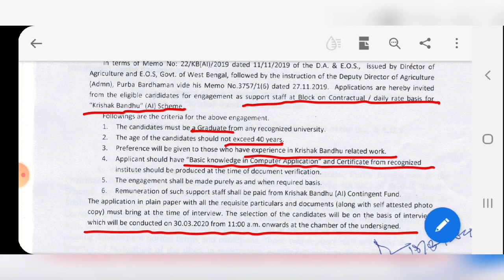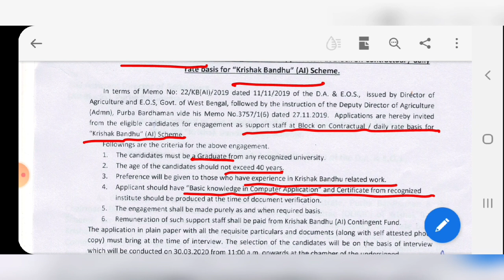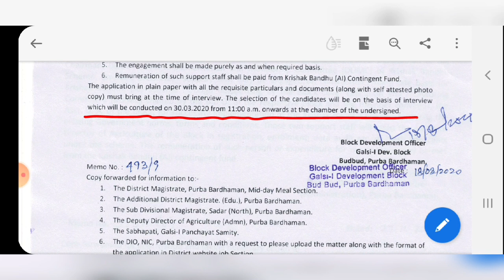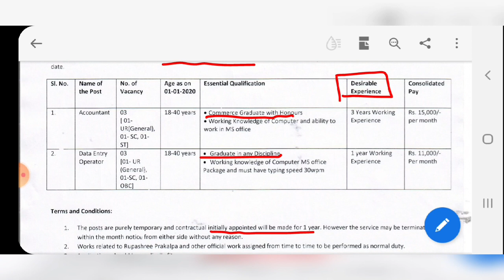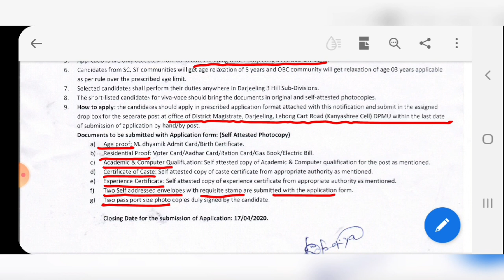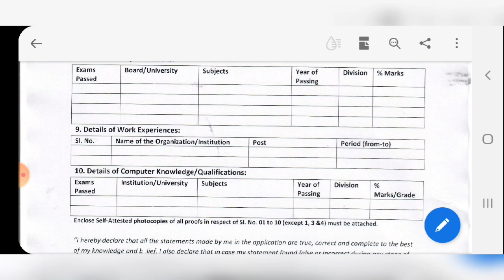দুটি পৃথক সরকারি চাকরির খবর পেয়ে যাবেন / West Bengal govt jobs 2020